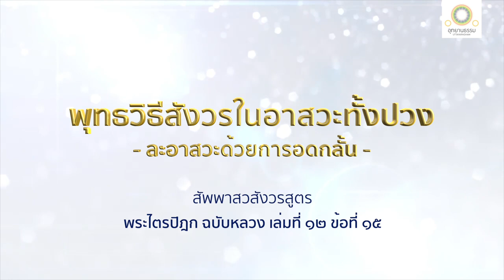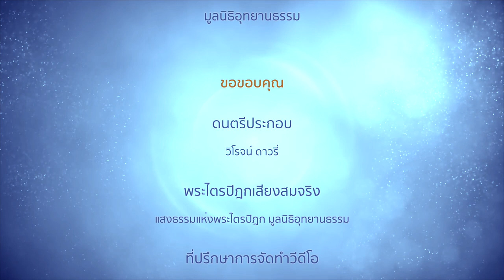พุทธวิธีละอาสวะด้วยความอดกลั้น | สัพพาสวสังวรสูตร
พุทธวิธีละอาสวะด้วยการอดกลั้น
(สัมมาวายามะ)
สัพพาสวสังวรสูตร
เล่ม ๑๒ ข้อ ๑๕

สมัยหนึ่ง พระผู้มีพระภาคเสด็จประทับอยู่ ณ พระวิหารเชตวัน เขตพระนครสาวัตถี ทรงตรัสกับภิกษุทั้งหลายว่า

ดูกรภิกษุทั้งหลาย ก็อาสวะเหล่าไหนที่จะพึงละได้เพราะความอดกลั้น

ภิกษุในพระธรรมวินัยนี้ พิจารณาโดยแยบคายแล้ว เป็นผู้อดทนต่อหนาว ร้อน หิว กระหาย สัมผัสแห่งเหลือบ ยุง ลม แดด และสัตว์เลื้อยคลาน เป็นผู้มีชาติของผู้อดกลั้นต่อถ้อยคำที่ผู้อื่นกล่าวชั่ว ร้ายแรงต่อเวทนาที่มีอยู่ในตัว ที่บังเกิดขึ้นแล้ว เป็นทุกข์ กล้า แข็ง เผ็ดร้อน ไม่เป็นที่ยินดี ไม่เป็นที่ชอบใจ อาจพล่าชีวิตเสียได้

ก็อาสวะและความเร่าร้อนอันกระทำความคับแค้นเหล่าใดพึงบังเกิดขึ้นแก่ภิกษุผู้ไม่อดกลั้นอยู่ อาสวะและความเร่าร้อนเหล่านั้น ย่อมไม่มีแก่ภิกษุนั้นผู้อดกลั้นอยู่อย่างนี้

ดูกรภิกษุทั้งหลาย อาสวะเหล่านี้ เรากล่าวว่า จะพึงละได้เพราะความอดกลั้น